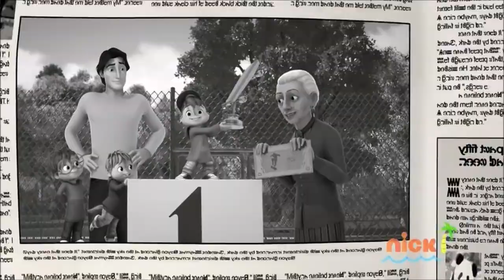Young Rhino Mbeya Dog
Pbs.Com